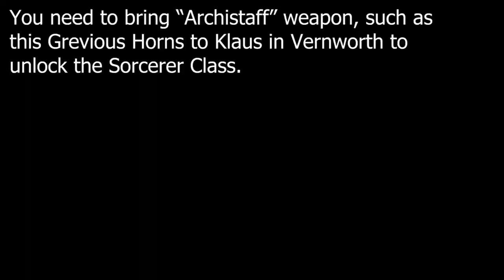How to unlock Sorcerer Class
The Sorcerer class is the most offensive version of the Mage vocation in Dragon's Dogma 2.
To get the Sorcerer Vocation in the game, speak with Klaus when you visit Vernworth and this will start the "Vocation Frustration" quest.
Next, visit Roderick Smithy and he will hint about Goblins in Trevo Mine.
After that, visit the Trevo Mine and collect the Grevious Horns Archistaff weapon on the first floor.
Deliver this weapon to Klaus and this action will unlock the Sorcered Class in Dragon's Dogma 2.